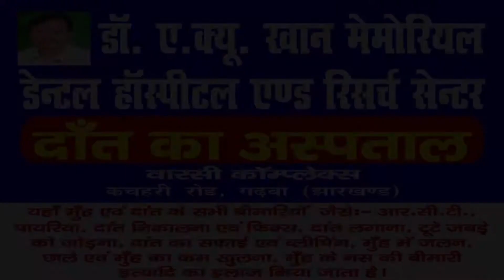|| Daily News Jharkhand || भवनाथपुर || पेंशन नहीं मिलने से लाभुक की बढ़ रही परेशानी- NEWS-03.07.2020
भवनाथपुर के संवाददाता सतीश कुमार ठाकुर की रिपोर्ट

भवनाथपुर थाना क्षेत्र के चपरी पंचायत के सिंघिताली गांव के अस्मतीया कुवर  पति स्व बैकुंठ चौबे जो आस्मतीय कुवर को विधवा पेंशन योजना के तहत सरकार के द्वारा मिलता था वह पिछले बारह महिने से बन्द हैं इसके नहीं तो राशनकार्ड है आस्मतीय कुवर बार बार बैंकों के चकर एवं प्रखंड कार्यालय के चकर लगाकर थक गये ,इस कोरोना महमारी मे जाये तो जाए कहा ,इन्हें अबलगता है कि न तो पेंशन मिलेगा ना ही राशन  इनके दो पुत्र साथ रहते किसी प्रकार जीवन चल रहा है